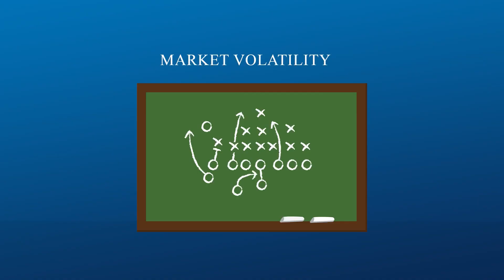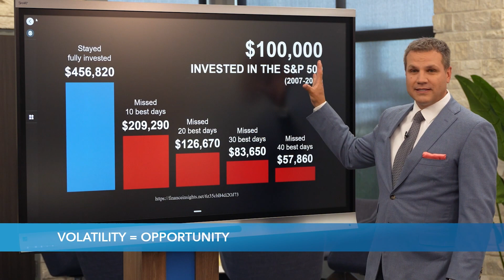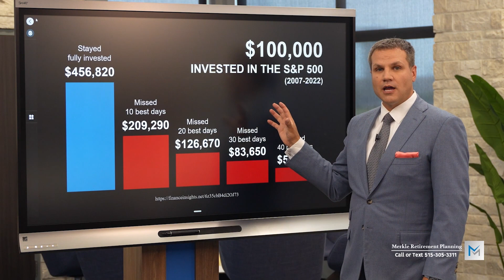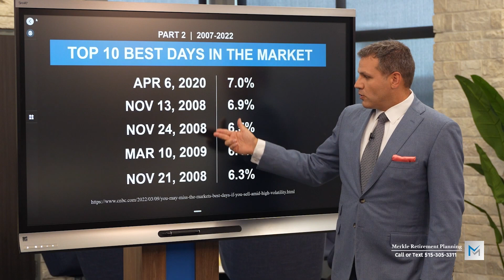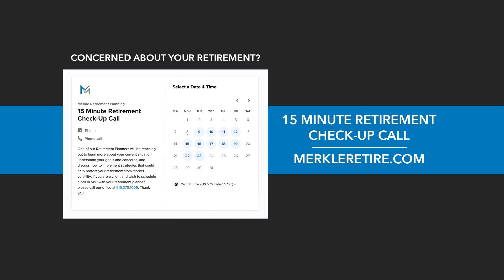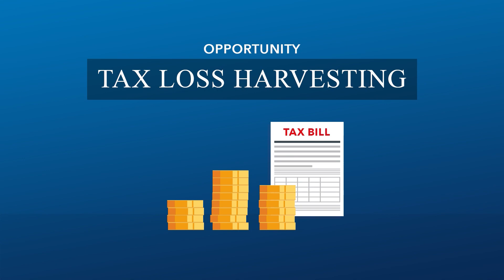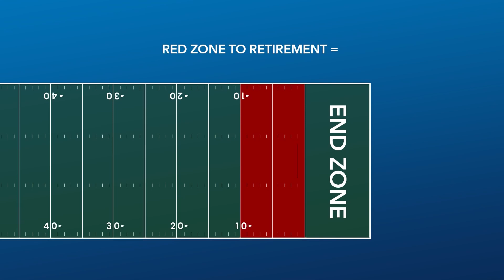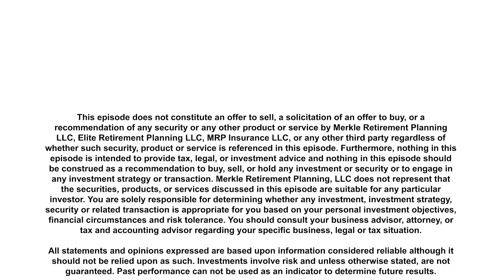How to Create an Investment Recovery Playbook | Retiring Today with Loren Merkle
- Get your complimentary copy of Loren Merkle’s new book “Retire Your Way”
- Register for this week’s Journey to Retirement online workshop.

How long will market volatility last and how bad will it get? We are pulling out the playbook with specific play-by-play strategies on how to recover from volatile markets.

Loren Merkle, CERTIFIED FINANCIAL PLANNER™, RETIREMENT INCOME CERTIFIED PROFESSIONAL®, CERTIFIED FINANCIAL FIDUCIARY®

Chawn Honkomp, CERTIFIED FINANCIAL PLANNER™, RETIREMENT INCOME CERTIFIED PROFESSIONAL®, CERTIFIED FINANCIAL FIDUCIARY®, CPA®

This video does not constitute an offer to sell, a solicitation of an offer to buy, or a recommendation of any security or any other product or service by Merkle Retirement Planning LLC, Elite Retirement Planning LLC, MRP Insurance LLC, or any other third party regardless of whether such security, product or service is referenced in this episode. Furthermore, nothing in this episode is intended to provide tax, legal, or investment advice and nothing in this episode should be construed as a recommendation to buy, sell, or hold any investment or security or to engage in any investment strategy or transaction. Merkle Retirement Planning, LLC does not represent that the securities, products, or services discussed in this episode are suitable for any particular investor. You are solely responsible for determining whether any investment, investment strategy, security or related transaction is appropriate for you based on your personal investment objectives, financial circumstances and risk tolerance. You should consult your business advisor, attorney, or tax and accounting advisor regarding your specific business, legal or tax situation.